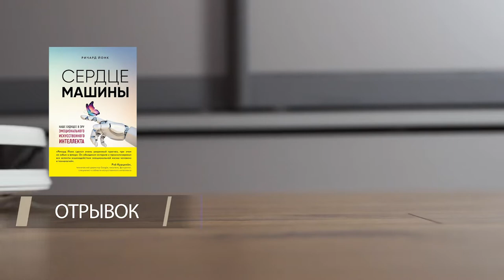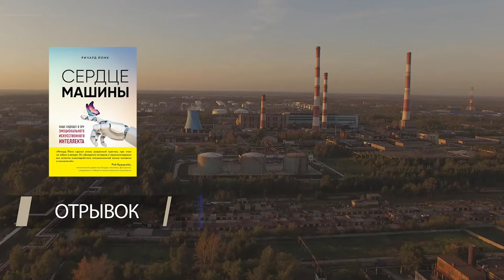Обзор книг #10 | Искусственный интеллект, Сердце машины, Клара и солнце | Московский дом книги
В этом выпуске нашего книжного обзора, наш книжный эксперт - Алексей Смирнов, расскажет о трёх книгах. Клиффорд Пиковер «Искусственный интеллект. Иллюстрированная история», Ричард Йонк «Сердце машины»,
Кадзуо Исигуро «Клара и солнце».

Этот обзор посвящен книгам об искусственном интеллекте.
Именно таких книг последнее время издаётся огромное количество, и связано это с тем, что искусственный интеллект проникает в нашу жизнь со всех сторон.
И взрослые и дети сейчас сталкиваются с так называемыми «ботами», которые подсказывают как решить ту или иную ситуацию, ответить на какой то конкретный вопрос, найти необходимый объект на карте и тд.

Искусственный интеллект давно уже перестал представляться нам, как что-то чуждое человеческому интеллекту. Более того, мы даже доверяем ему.
Это вызывает огромное удивление, но в то же время и опасение. Именно об этом и пойдёт речь в нашей подборке книг.

Первая  книга «Искусственный интеллект» рассказывает о том, как человечество шаг за шагом шло к созданию искусственного интеллекта и как он стал неотъемлемой частью нашей жизни. Как представляли себе искусственный разум ученые, философы и писатели разных эпох?

Автор книги «Сердце машины» прогнозирует будущее, в котором люди и машины будут жить бок о бок, а сами машины станут не просто "умнее", но и "эмоциональнее".
А самое интересное, что эта реальность может наступить уже через 15 лет!
Если вы не верите и считаете это фантастикой, тогда вам обязательно стоит прочитать эту книгу. Возможно, именно она изменит ваше мнение на этот счёт.

Третья книга, от известного автора, лауреата Нобелевской премии в области литературы - Кадзуо Исигуро.
Клара - искусственный интеллект, который обладает всеми эмоциями и старается внедриться в общество людей. Насколько это будет опасно и правильно?

00:00
00:57 - Клиффорд Пиковер "Искусственный интеллект"
01:55 - Отрывок "Искусственный интеллект"
02:38 - Ричард Йонк "Сердце машины"
05:05 - Отрывок "Сердце машины"
06:08 - Кадзуо Исигуро "Клара и Солнце"
08:03 - Отрывок "Клара и Солнце"

А если вас заинтересовали произведения из подборки, то вы можете заказать их в нашем магазине по ссылкам ниже:

Клиффорд Пиковер «Искусственный интеллект. Иллюстрированная история»